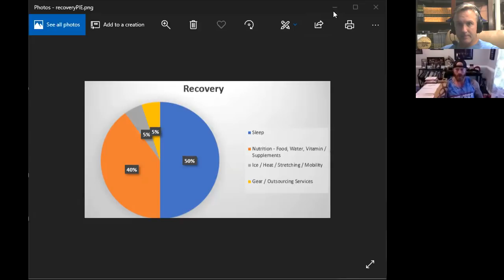TFR125 Post Bootcamp Prep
Stew Smith and Jeff Nichols discuss how to get back in shape after boot camp (any service), then going into Spec Ops prep courses like BUDS prep or Battlefield Airmen prep course for PJ, CCT, etc.

Check out other videos of combat swimmer stroke, workouts, and other spec ops related training.  for more information about military, law enforcement, special ops, fire fighting training programs.